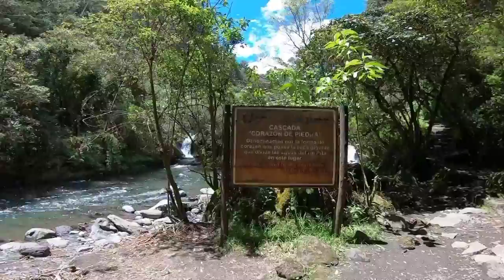Casacada Cóndor Machay /valle de los chillos 🙂🇪🇨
la casacada cóndor machay una cascada con más de 80 mtr de altura una maravilla natural que la puedes encontrar en el valle de los chillos  la casacada más representativa . espero que les guste este vídeo se los quiere 😍❤️📷📷🏞️